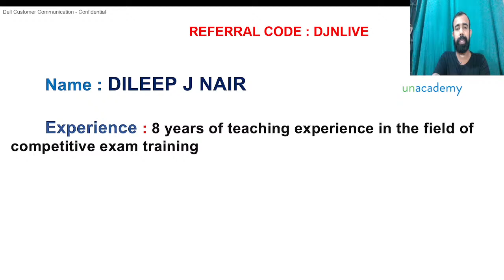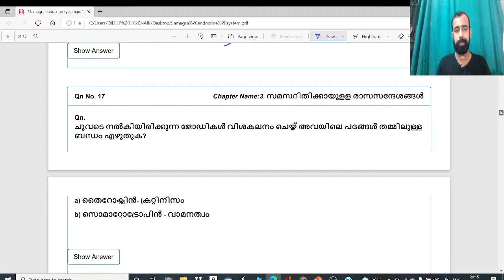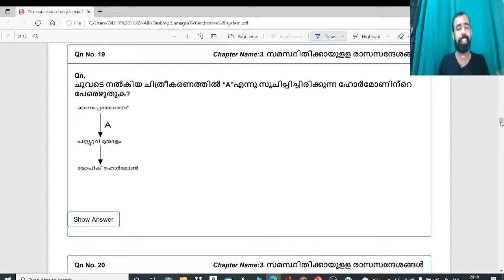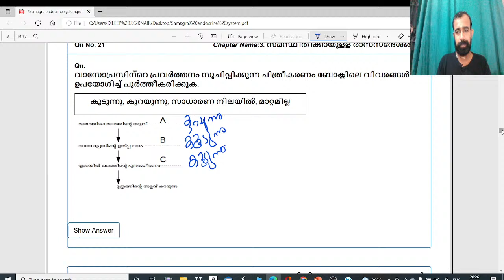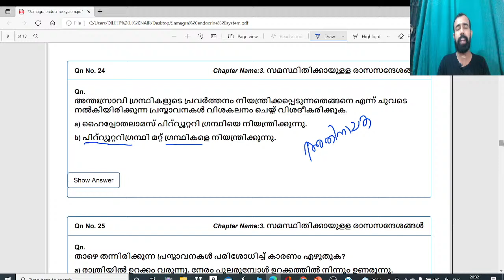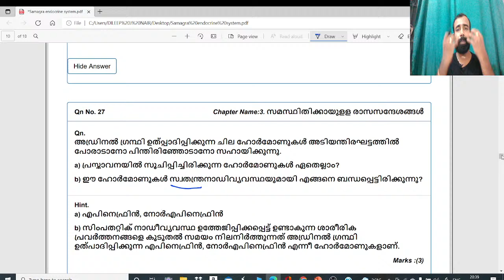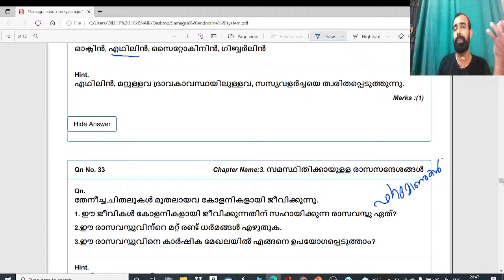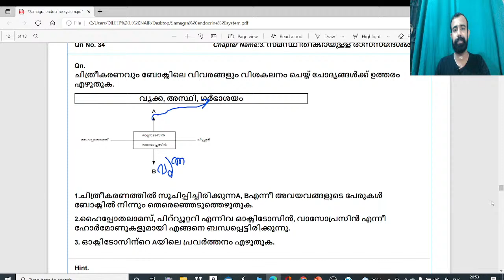Biology | LDC | LGS | Kerala PSC | DILEEP J NAIR | Unacademy Kerala PSC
Biology  | LDC | LGS | Kerala PSC | DILEEP J NAIR

In this lecture, we discuss Biology for the upcoming Kerala PSC Exams. The aspirants are advised to watch the entire video lecture for better understanding. The session will be conducted in Malayalam. The Video Lecture can be helpful for aspirants appearing for LDC, LGS, Degree Level Mains and other competitive examinations.

You can enrol to Unacademy Subscription and get the following benefits:
1. Learn from your favourite teacher
2. Dedicated DOUBT sessions
3. One Subscription, Unlimited Access to Live Online Classes and Videos
4. Real-time interaction with best-in-class teachers
5. You can ask doubts in live online classes
6. Limited students in each Class
7. Download the videos & watch them offline